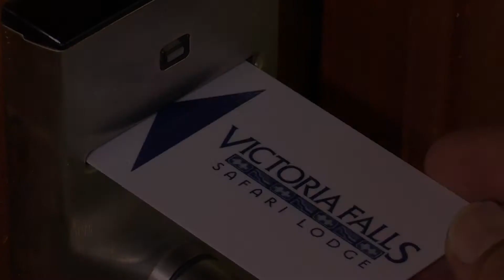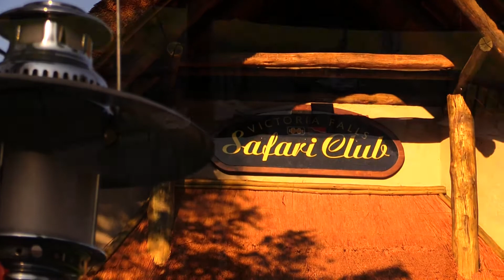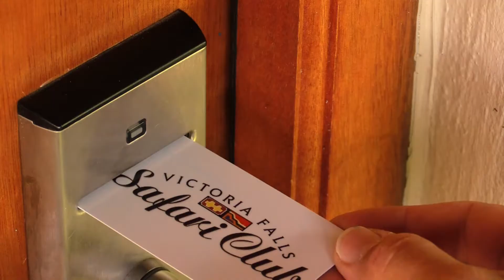Africa Albida Tourism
Take a look at the Africa Albida Tourism video which will take you on a journey through all of our properties, showcasing the accommodation, restaurants and surrounding area in Vic Falls, Zimbabwe and Chobe, Botswana.